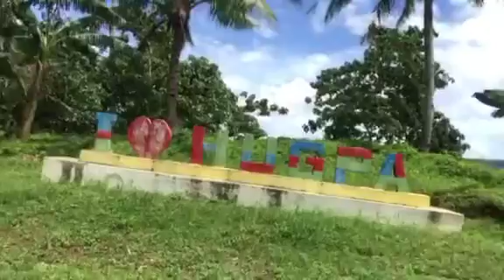The couple had a walked to downtown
Hello.everyone this video about my disable brother glad to visit the town took, 1 hour in half on a scorching heat on his wheelchair,just to get some fish with his wife.